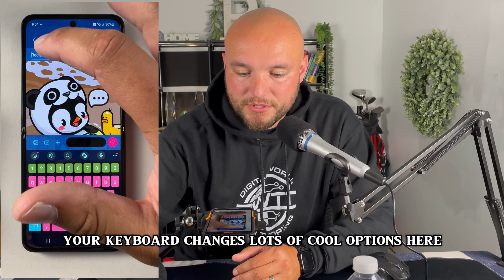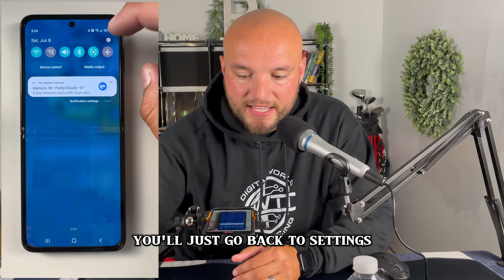How to set custom themes on your Samsung